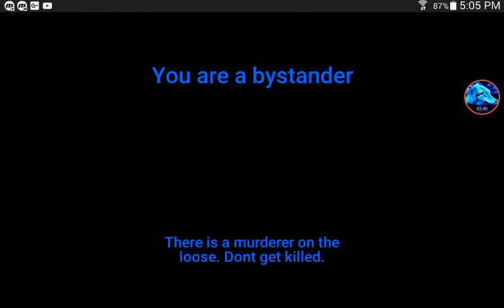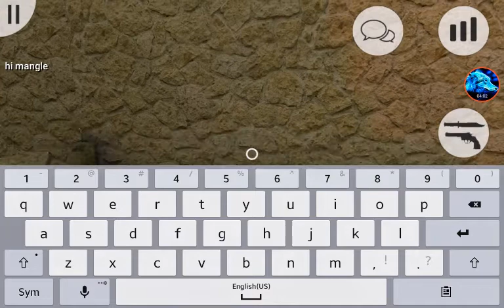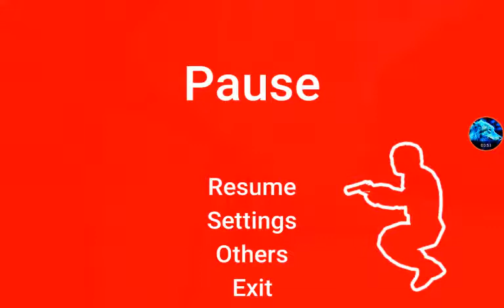I AM PLAYING MURDER GAME WITH MY LITTEL BROTHER PART 8